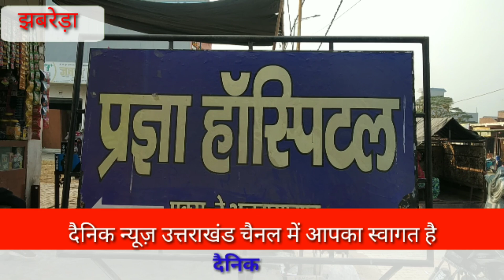डॉ दिनेश त्रिपाठी प्रज्ञा हॉस्पिटल झबरेड़ा की ओर से आप सभी क्षेत्रवासियों प्रदेश वासियों को दीपावली